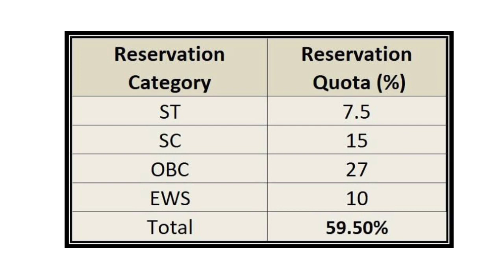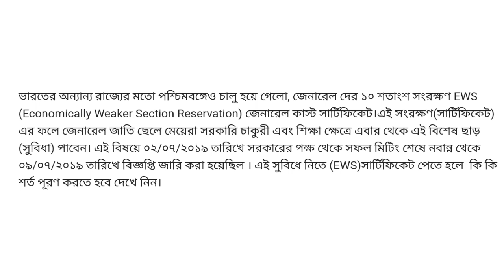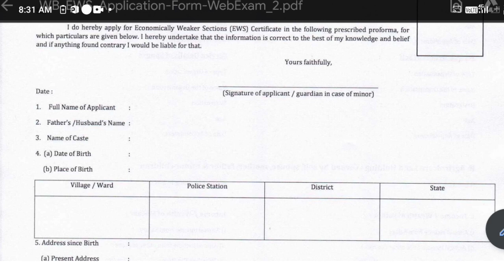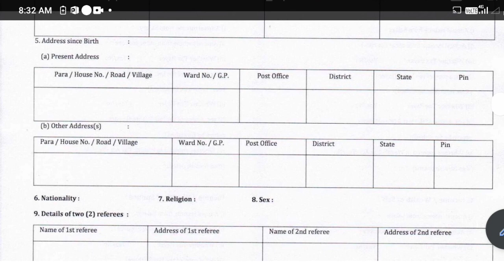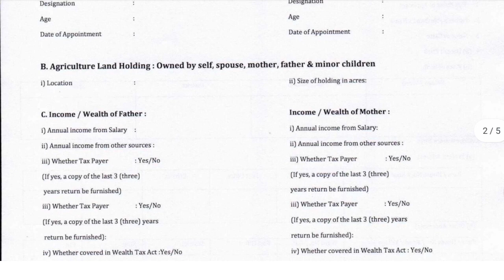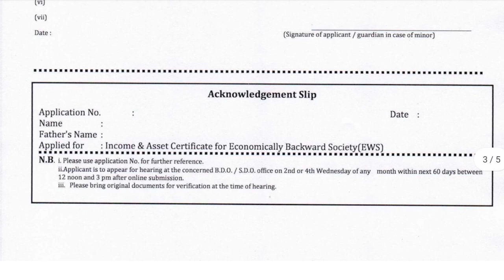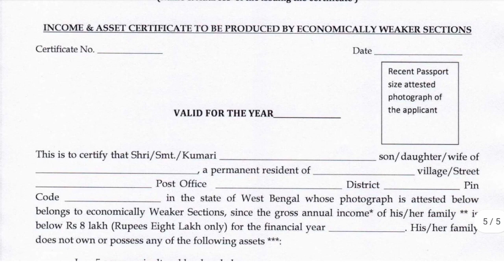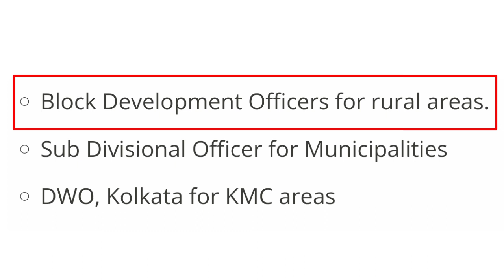EWS Certificate Apply in West Bengal || How to Apply EWS Certificate 2024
EWS Certificate Online Apply,
How to Apply EWS Certificate,
what is EWS Certificate,